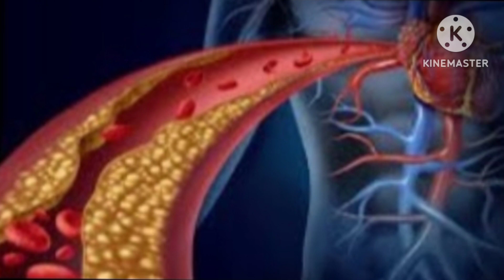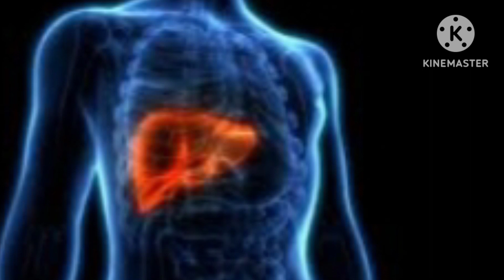Plum health benefits/Alubukhara khane ke fyade Urdu/Hindi/@batenilmki 0.5